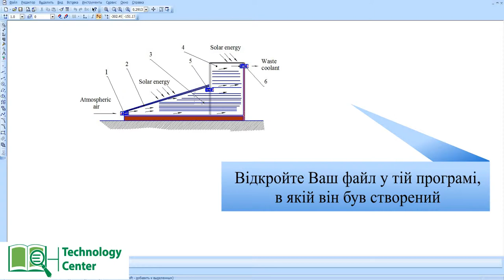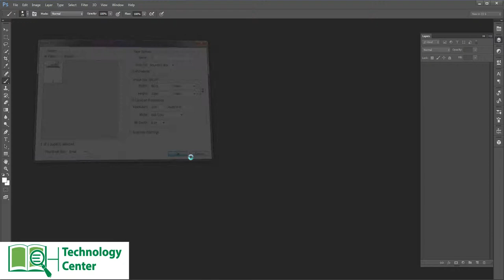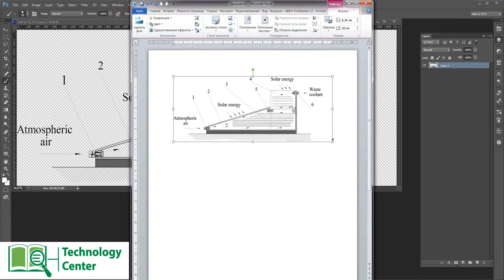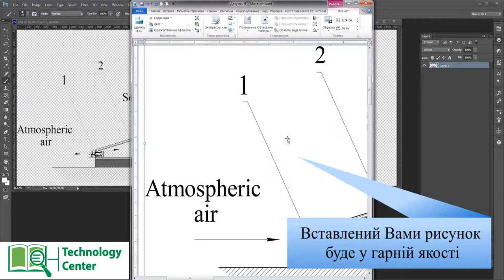Як зробити рисунок у гарній якості (КОМПАС-3D LT)